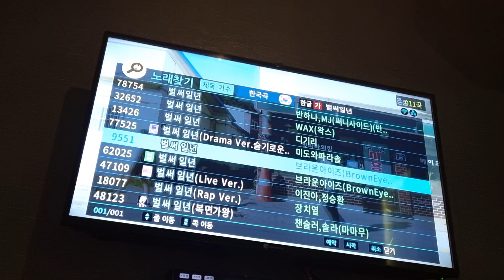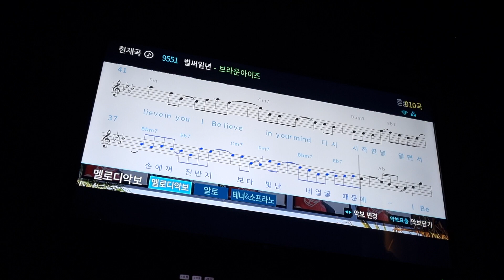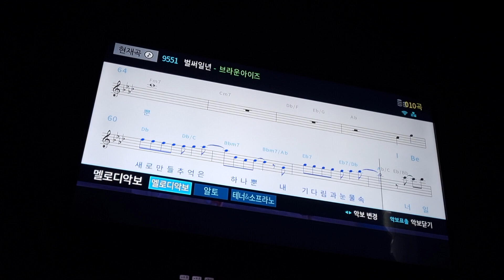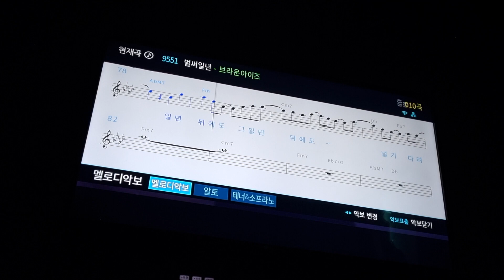브라운아이즈 - 벌써 일년 [일반인 노래방 라이브]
ㅁㅁㅁ님, 김정민님, 리훈님 신청곡입니다~